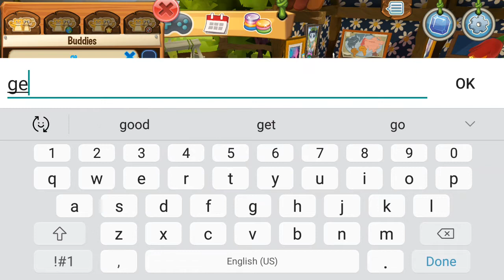Playing Animal Jam and a fashion show(2)